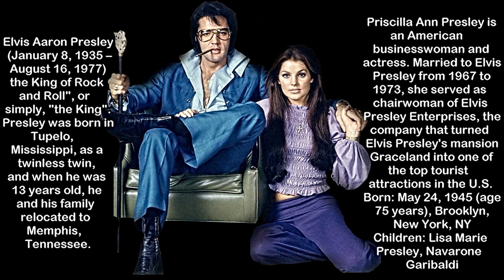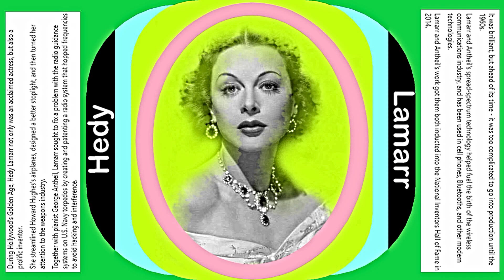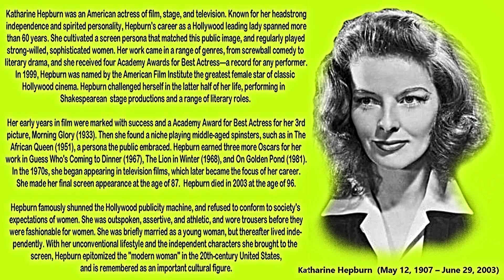With These Open Arms Wait For Me